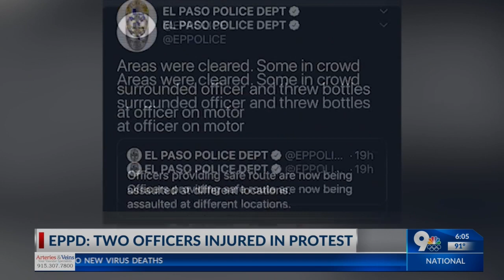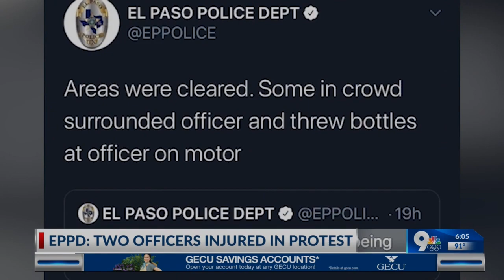El Paso Police, protestors recap series of events during protest over death of George Floyd